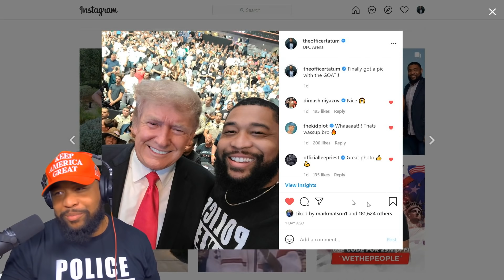FINALLY MET DONALD TRUMP AT THE UFC 264 FIGHT